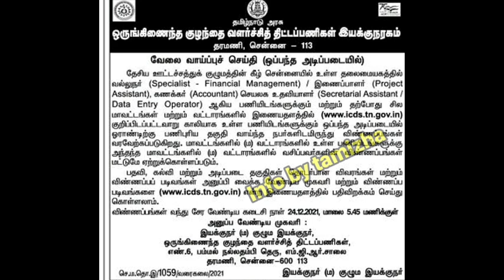Anganwadi vacancy 2021 tamil nadu icds anganwadi recruitment 2021 government jobs 2021 in tamilnadu